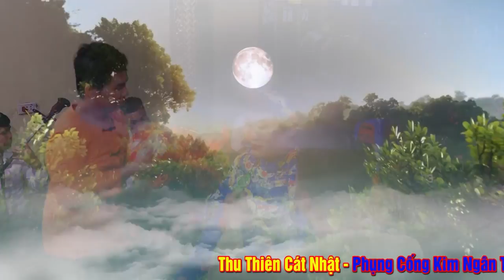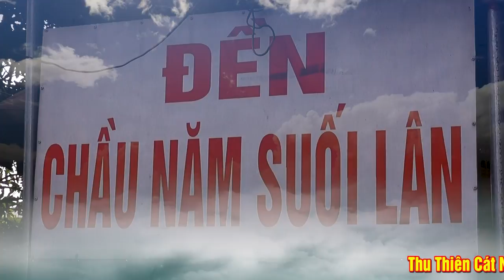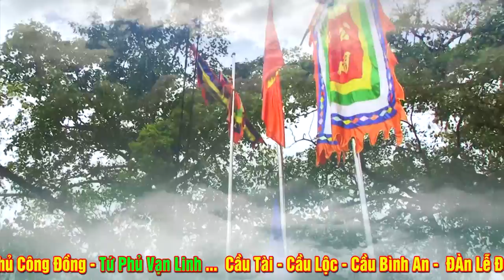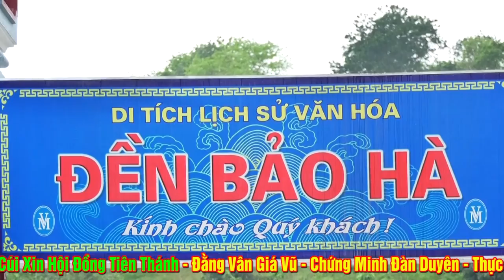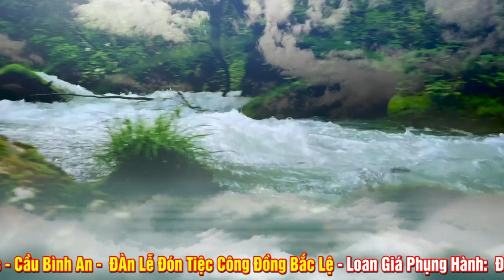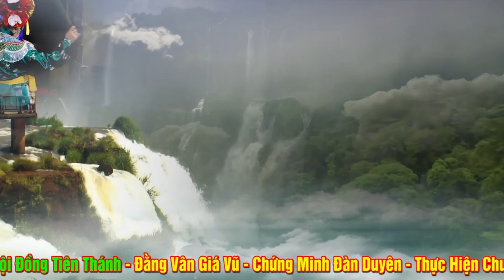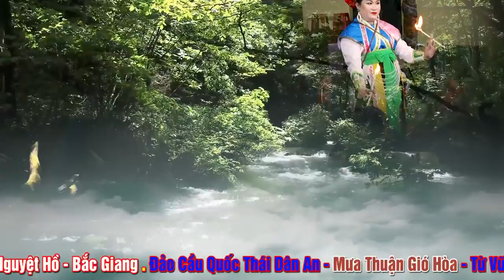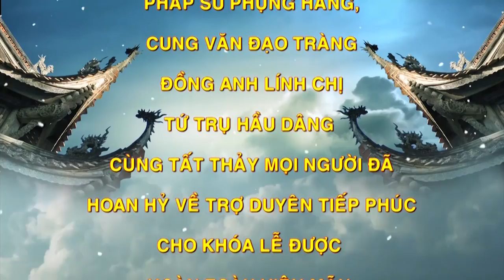Thanh Đồng Cực Kì Xinh Đẹp - Trịnh Xuân Hà - Loan giá Tại Đền Chúa Nguyệt Hồ - Bắc Giang. Phần 2